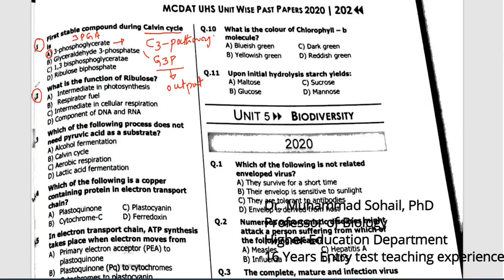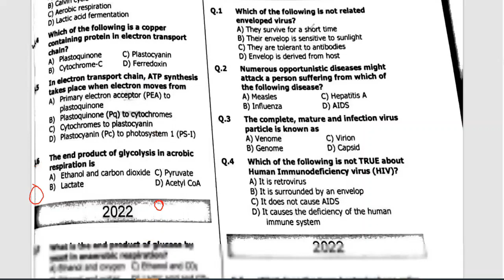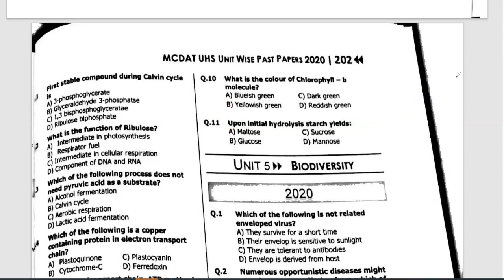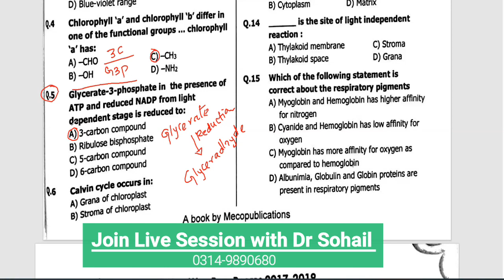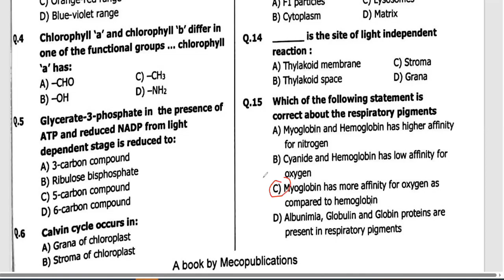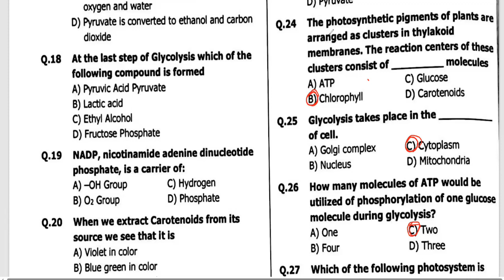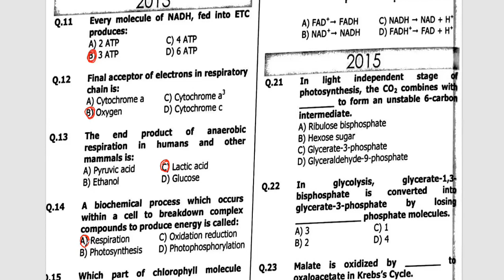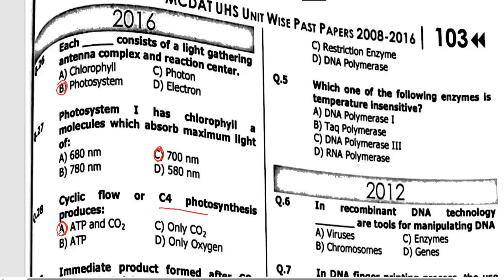MDCAT Past Papers MCQS Discussion on Bioenergetics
Bioenergetics studies how living systems acquire, store, and utilize energy to carry out their various physiological processes. Join us as we unravel the intricate mechanisms that enable life to harness and utilize energy effectively.
In this video, we will start by discussing the concept of energy and its importance in biological systems.
Join Live MDCAT Biology Class with Dr Sohail, Contact 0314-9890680
"Unleash your potential and witness the power of dedicated preparation. Join us on the journey to excellence as we strive to achieve the pinnacle of MDCAT success together!"